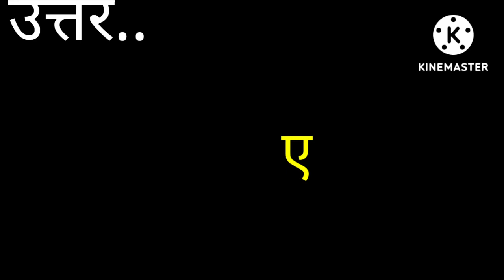ज्योतिष शास्त्र को इंग्लिश में क्या कहते हैं ?